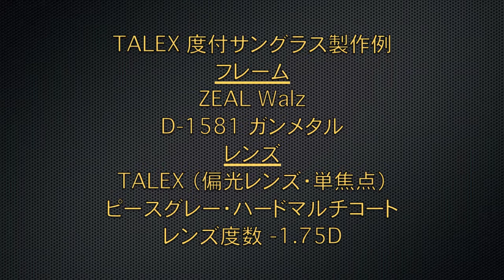TALEX度付スポーツサングラス製作例 ZEAL Walz 【360°】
■フレーム
ZEAL Walz（ジール・ワルツ）
D-1581　ガンメタル

■レンズ
TALEX（偏光レンズ・単焦点）
ピースグレー
ハードマルチコート

■レンズ度数
-1.75D

ボウリング

￥52,000（税別）